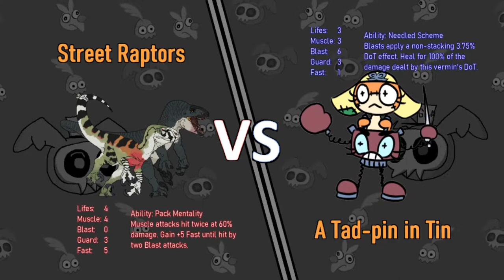R2F1 - Street Raptors VS A Tad-pin in Tin (Gnaw Tournament 25)